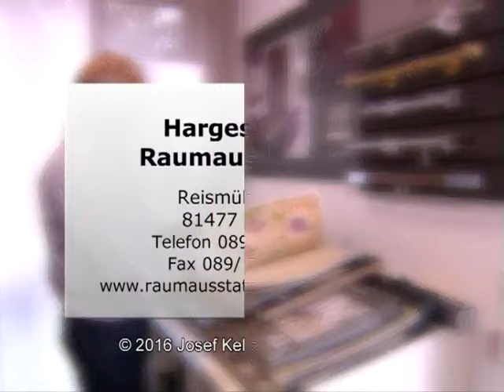Hargesheimer Raumausstattung München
Meisterwerkstatt für kreative Raumausstattung. Individuelle Beratung, zufriedene Kunden und hochwertige Arbeit - das sind unsere höchsten Gebote. Seit vielen Jahren stehen wir für frische Raumkonzepte und individuelle Lösungen.
Wir führen für Sie sämtliche Polsterarbeiten durch.
Aus über tausend Stoffmuster können Sie zudem Ihren liebsten Vorhang auswählen. Im Bereich Sonnenschutz, Sicht- und Blendschutz sowie Insektenschutz arbeiten wir mit den fürenden deutschen Herstellern zusammen um Ihnen zentimetergenaue Anlagen in bester Qualität und schönen Designs anbieten zu können.
Neben diversen Wandbespannungen bieten wir außerdem verschiedenste Tapeten.
Schließlich verarbeiten wir vom Teppichboden bis zum Desingbelag alle Bodenbeläge für Sie.

Hargesheimer Raumausstattung
Reismühlenstr. 9
81477 München
089 / 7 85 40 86